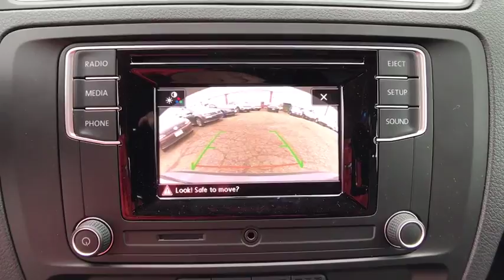2018 Volkswagen Jetta Denver, Aurora, Lakewood, Littleton, Fort Collins, CO JM229346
2018 Volkswagen Jetta
2018 Volkswagen Jetta 1.4T S - Stock#: JM229346 - VIN#: 3VW2B7AJ8JM229346

O'Meara VW
1900 W 104th Ave

This is the vehicle for you if you're looking to get great gas mileage on your way to work! Runs mint!!! How comforting is it knowing you are always prepared with this fun Vehicle*** Safety equipment includes: ABS, Traction control, Curtain airbags, Passenger Airbag, Stability control...Other features include: Bluetooth, Power locks, Power windows, Auto, Turbo... The O'Meara family is thrilled to welcome Volkswagen onto our brand group and into our hearts! Serving Colorado for over 100 years, since 1913, O'Meara has been family owned and operated, represented by 4th generation leadership.  We look forward to proudly serving the greater Denver Colorado area from 104th in Thornton. Thank You for your time and interest, we would love to earn your business! Internet price in lieu of special APR unless otherwise stated. Must finance/lease thru VCI for some incentives, lowest published price may be lease price,  W.A.C., residency restrictions may apply, see dealer for details, does not include prior sales, void where prohibited, cannot be combined with other offers or discounts, APR specials, and/or promotions. VW Rebate in lieu of Pre-paid Visa card. All prices are only valid on date posted only and are subject to change.  Please contact dealer for current availability and pricing.